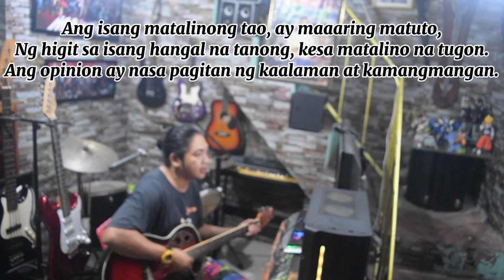Song Title: Obvious Na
Composed By: Michael Busia Orijuela  (A.K.A. 'M')